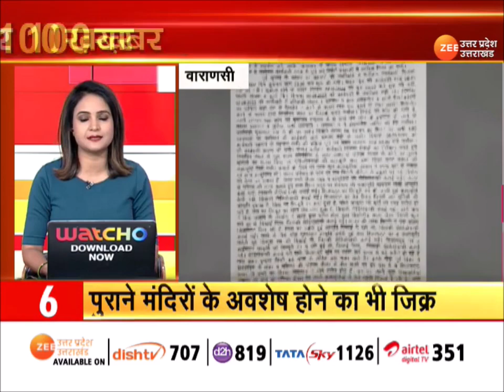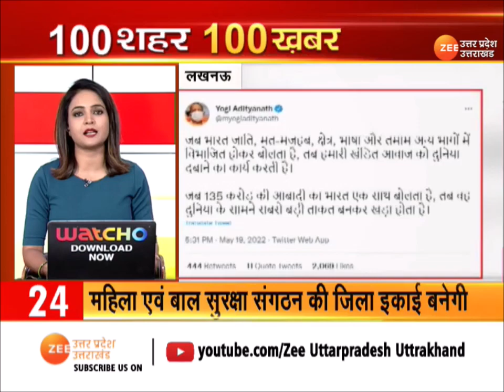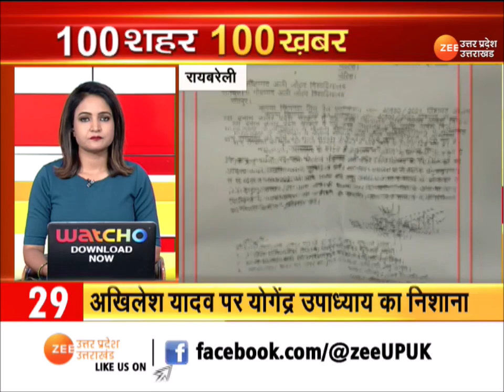देश दुनिया की 100 बड़ी ख़बरें | Gyanvapi Latest Updates | Varanasi Live Updates | Supreme Court